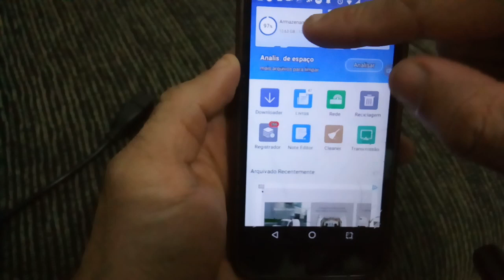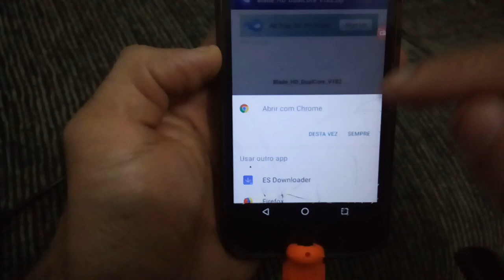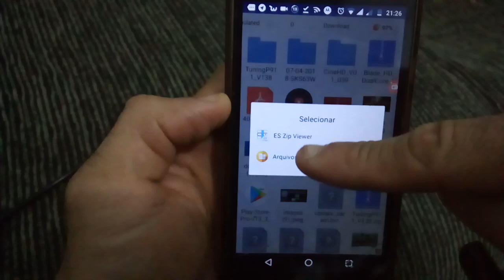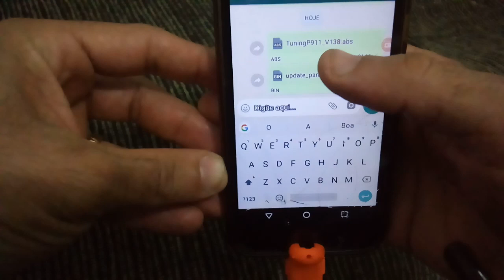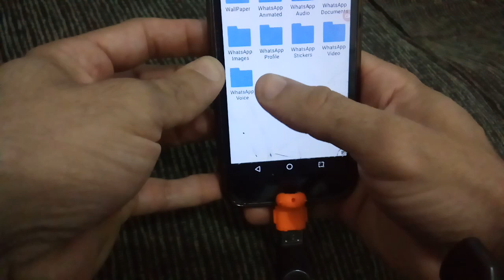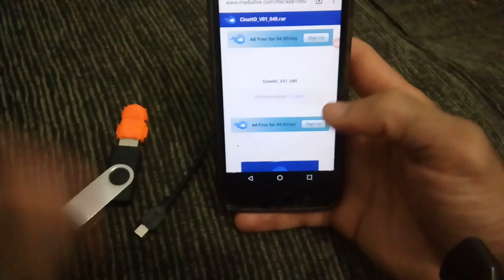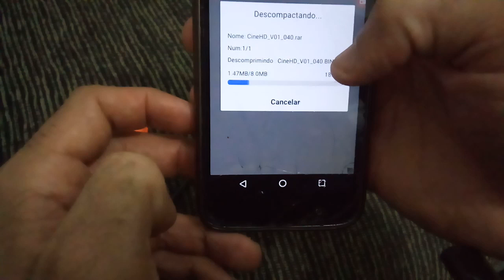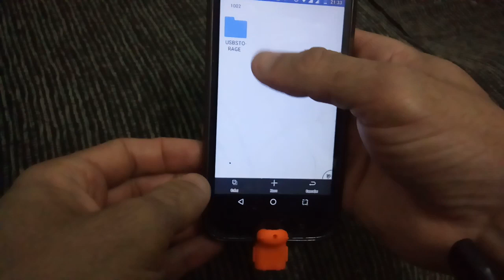Como baixar atualização de Decodificadores pelo Celular e passar para o pendrive via cabo OTG.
Galera tentei usar esse metodo no Lg k10 e nao conssegui aki mas nas outras marcas deu certo!!!
Tentem ai!
Abraçosss

Link do app usado no video